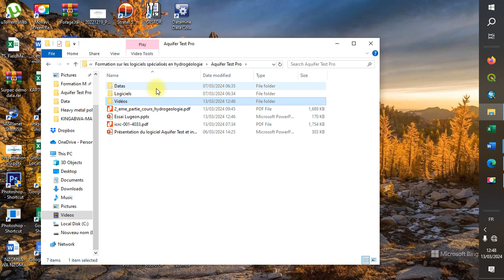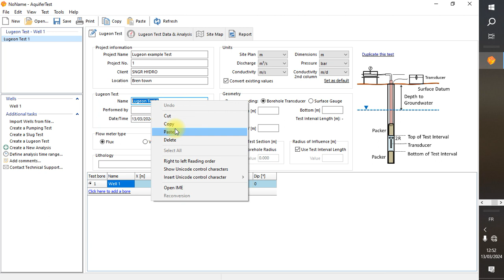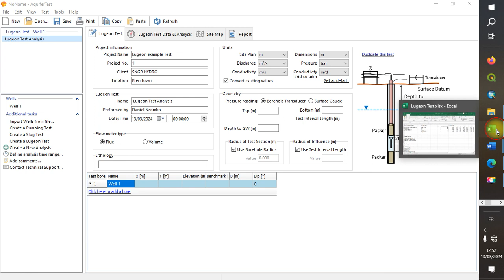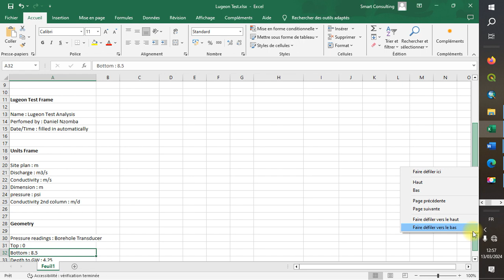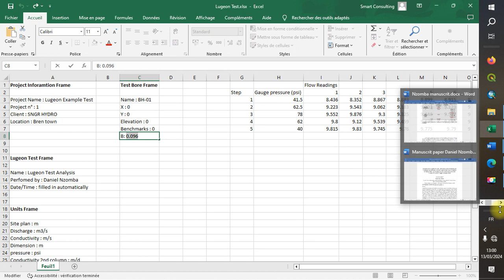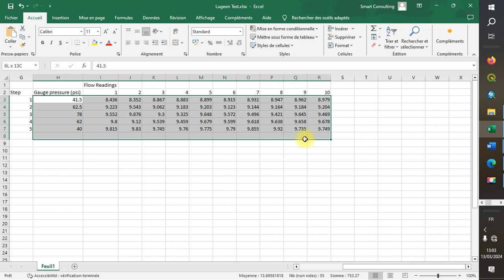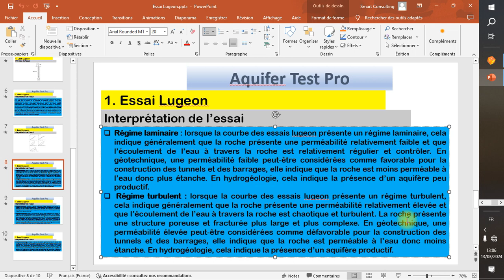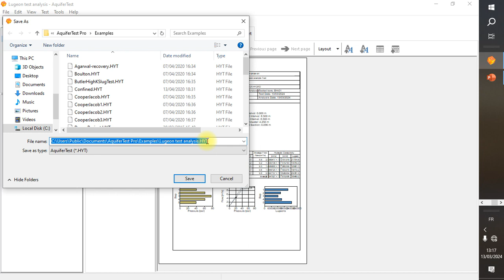Aquifer Test pro : Essai lugeon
➡️ Aquifer Test Pro est un logiciel conçu pour l'analyse et l'interprétation des données de tests de pompage en hydrogéologie. Il fournit des outils et des fonctionnalités pour aider les hydrogéologues et les professionnels de l'eau souterraine à évaluer les propriétés hydrauliques et le comportement des aquifères.

Voici quelques caractéristiques et fonctionnalités clés d'Aquifer Test Pro :

1. Importation des données : Le logiciel vous permet d'importer des données de tests de pompage à partir de différentes sources, notamment des mesures sur le terrain, des capteurs de pression et des enregistreurs de données. Il prend en charge des formats de fichier couramment utilisés tels que Excel, CSV et LAS.

2. Conception et analyse des tests : Aquifer Test Pro vous aide à concevoir et à simuler des tests de pompage en utilisant différentes méthodes, telles que les tests à débit constant, les tests de rabattement progressif et les tests de boue. Il propose une gamme de techniques d'analyse, notamment les méthodes de Theis, Cooper-Jacob, Hantush-Jacob, et bien d'autres.

3. Visualisation des données : Le logiciel offre des outils graphiques interactifs pour visualiser et interpréter les données des tests de pompage. Vous pouvez générer des hydrographes, tracer des courbes types et représenter les données sous différentes formes, telles que des graphiques temps-rabattement, distance-rabattement et logarithmiques-logarithmiques.

4. Estimation des paramètres : Aquifer Test Pro utilise des modèles numériques et des algorithmes d'optimisation pour estimer les paramètres de l'aquifère, tels que la conductivité hydraulique, la transmissivité, la storativité et l'efficacité du puits. Il vous aide à ajuster les données observées aux modèles théoriques et à obtenir les paramètres les mieux adaptés.

5. Rapports et exportation : Une fois l'analyse terminée, le logiciel vous permet de générer des rapports complets avec des modèles personnalisés. Vous pouvez exporter les résultats, les graphiques et les données d'analyse dans différents formats, tels que PDF, Excel et CSV.

6. Fonctionnalités supplémentaires : Aquifer Test Pro peut inclure des fonctionnalités supplémentaires, telles que l'analyse de l'incertitude des paramètres de l'aquifère, l'analyse de tests multi-puits, la correction du stockage dans le puits et l'analyse des données de récupération et de tests de pompage.

Il est important de noter que les fonctionnalités spécifiques d'Aquifer Test Pro peuvent varier en fonction de la version et du développeur. Il est recommandé de se référer à la documentation du logiciel ou de contacter le développeur pour obtenir des informations détaillées sur la version que vous utilisez.